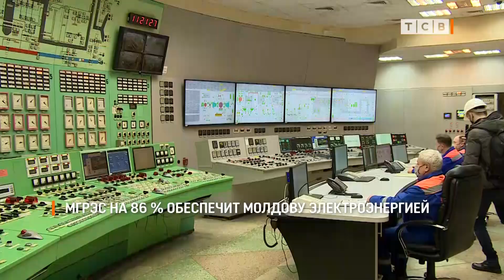МГРЭС на 86 % обеспечит Молдову электричеством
В январе Днестровская ГРЭС на 86 % обеспечит Молдову электроэнергией. В декабре ГРЭС продаст Молдове 204 тысячи МВт/ч. в январе – до 263 тысяч, рассказали в молдавской компании Energocom. Вчера в Минэкономразвития Приднестровья сообщили, что энергоконтракт подписан на январь и, вероятно, будет продлеваться.